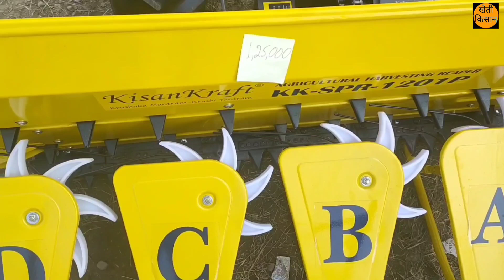गेहूं काटने की मशीन || gehu katne ki machine / Power reaper machine / kisankraft KK-SPR-1201P